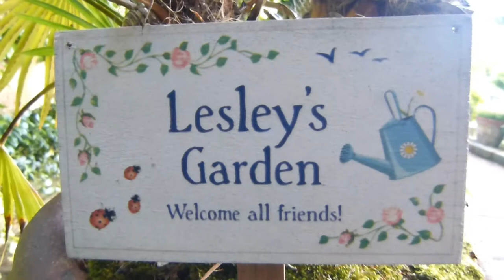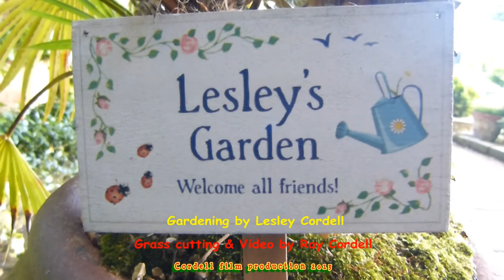Lesley & Ray Cordell's Garden June 2013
Well the month of June really is the time to show off your garden, my wife Lesley has been really busy in ours, stocking up on plants, and grooming the garden to perfection, I have however been allowed grass cutting duties.
I thought that it looked so good right now, that I just had to produce this video to capture it on film forever.
Have a walk around our garden, enjoy it as much as we do sitting in it, take in the scents, sounds and wonderful atmosphere, including our dogs Twiggy and Buster, and our Tortoise Bertha, who together try their best to wreck things, haha